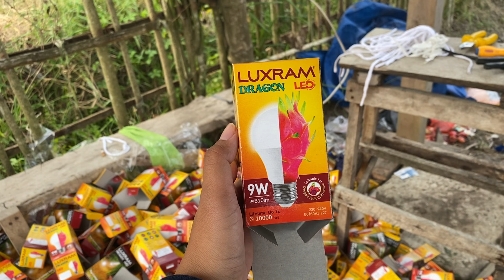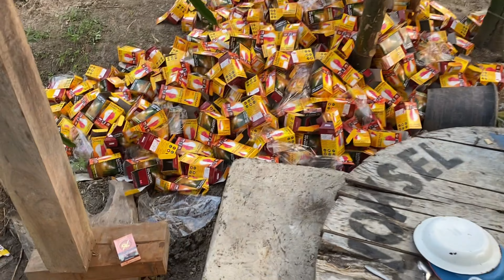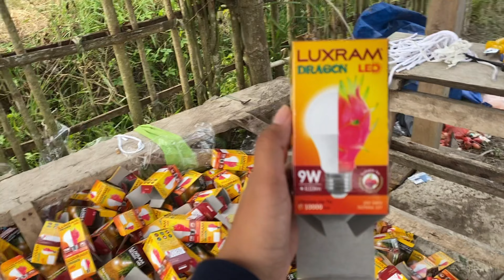Terbesar Se-Indonesia!! Alasan Banyuwangi Menjadi Sentra Produksi Buah Naga Terbesar di Indonesia!!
Halo sobat Wongnjrabon, Kalian harus tau kalau buah naga di Banyuwangi ini fokus pada saat diluar musim loh...

Sedikit info nih, karena buah naga buah musiman ya dan akan berbuah pada bulan November hingga Februari. Nah diluar musim itu buah naga tidak akan berbuah.

Eits... itulah yang dimanfaatkan para petani untuk meraup keuntungan puluhan juta ya, karena adanya bantuan dari sinar lampu loh. Sehingga saat ini fokus petani selalu di luar musim yaa..

Yuk simak video Wongnjrabon sampai selesai tentang Alasan inilah Kenapa Banyuwangi Menjadi Sentra Produksi Buah Naga Terbesar di Indonesia kali ini! Semoga bermanfaat untuk sobat Wongnjrabon semua!

Dilarang melakukan re-upload konten video Youtube Wongnjrabon sebagai konten pribadi tanpa seijin kami.